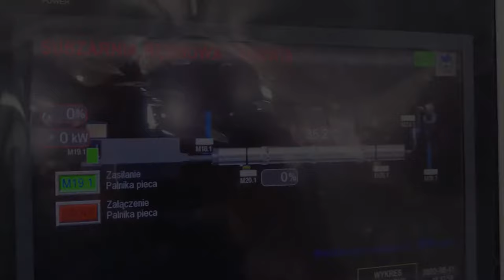TIMELAPSE - Montaż linii do produkcji pelletu BRIKOL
Krótki timelapse pokazujący jak ekipa pracowników firmy BRIKOL montuje linię na hali u klienta.

Jako producent linii zapewniamy też szybki mobilny serwis i pełną pomoc naszym klientom w technologicznych aspektach produkcji pelletu.

Prezentowana linia BT1000 pozwala na przetwarzanie mokrej tartacznej trociny na wysokiej jakości pellet. Materiał wsypywany do zbiorników jest wstępnie odsiany na przesiewaczu rolkowym z największych kawałków drewna. Następnie trociny są mielone w młynie bijakowym i transportowane do suszarni bębnowej. Po procesie suszenia surowiec odpoczywa chwilę w zbiorniku buforowym, gdzie następnie po przejściu procesów zwiększających jakość gotowego pelletu transportowany jest do granulatora. Pozostaje tylko odsianie i wychłodzenie materiału, a następnie wpakowaniu go do worków foliowych.